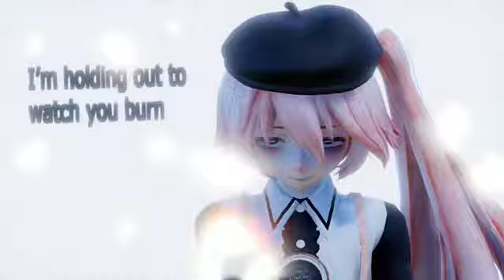[MMD] Karma (+ DL Links)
I LOVE this song. I'm so glad I found there was a motion for it.
No requests for MMD videos please, I'm just doing these for fun.

【Song】
➣Karma - VocaCircus

【Effects】
➣Raycast
➣Fireintheskies